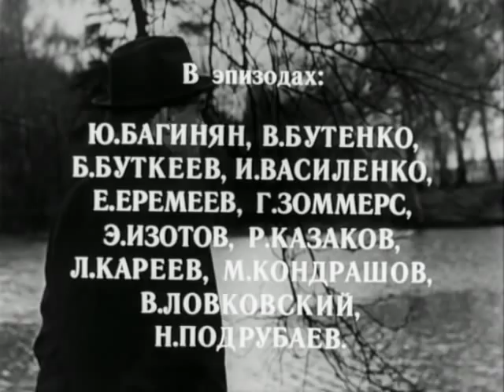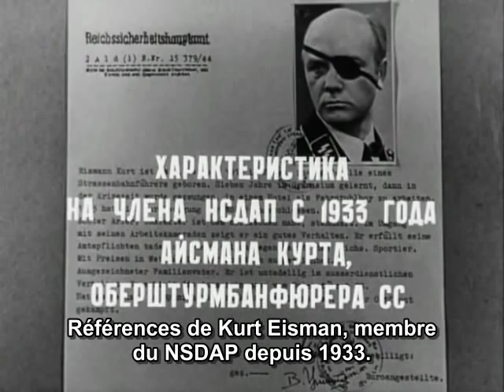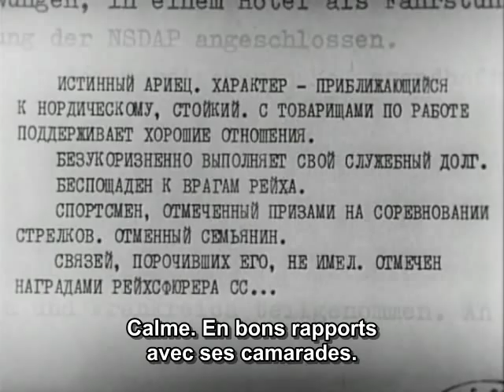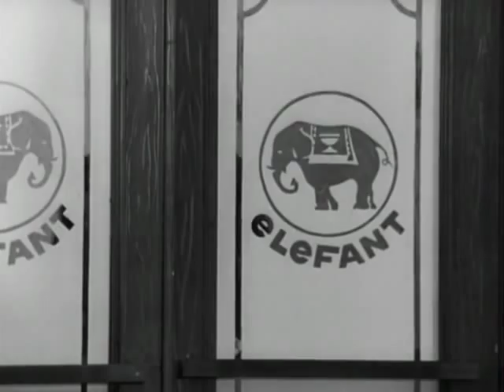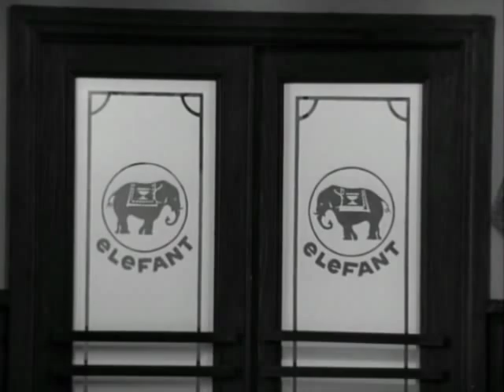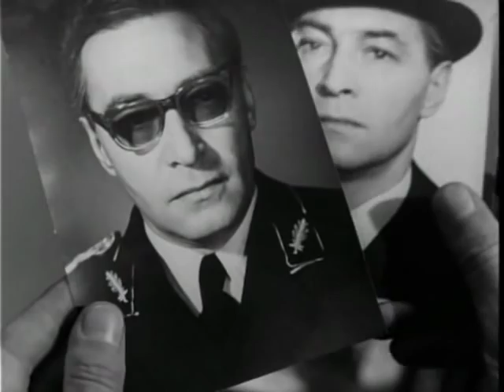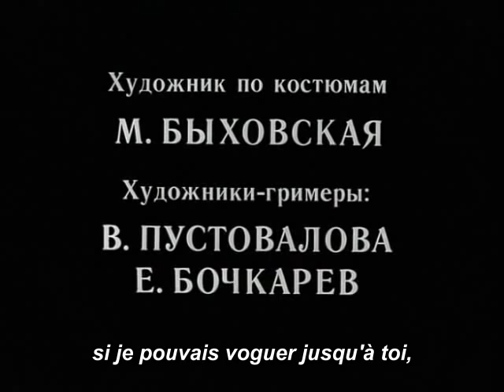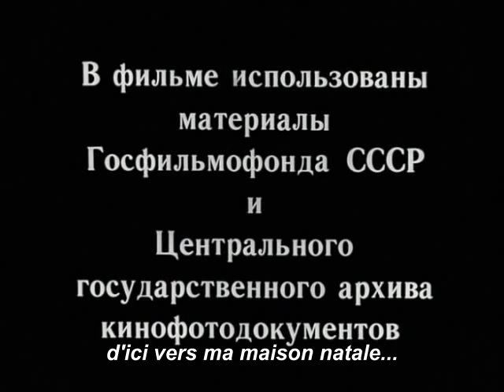17 moments du printemps, série russe (sous-titres français) 3/12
Titre original: 17 мгновений весны (1973), 3ème épisode.

Dix-sept moments du printemps est une mini-série télévisée soviétique en douze parties, réalisée par Tatiana Lioznova et diffusée en 1973. Le scénario est basé sur le roman du même titre de Julian Semenov. (voir

La série dépeint les exploits de Maxime Issaïev, un espion soviétique opérant en Allemagne nazie sous le nom de Max Otto von Stierlitz, interprété par Viatcheslav Tikhonov. Stierlitz est chargé de perturber les négociations, qui se déroulent en Suisse, entre Karl Wolff et Allen Dulles et qui visent à forger une paix séparée entre l'Allemagne et les Alliés occidentaux.

La série est considérée comme l'histoire d'espionnage la plus réussie jamais produite en Union soviétique et reste l'une des séries télévisées les plus populaires de l'histoire russe.
(source: wikipédia)

C'est aussi une source éternelle d'humour décalé. Des dizaines de blagues circulent en Russie sur Stierlitz. Les "références" (характеристики) sur les personnages rappellent aux Russes bien des choses sur le régime stalinien...

    Viatcheslav Tikhonov : Stierlitz (12 épisodes)
    Efim Kopelyan : narrateur (12 épisodes)
    Leonid Bronevoï : Heinrich Müller (10 épisodes)
    Ekaterina Gradova : Kate (9 épisodes)
    Rostislav Pliatt : Le Pasteur Schlag (9 épisodes)
    Oleg Tabakov : Walter Schellenberg (8 épisodes)
    Nikolai Prokopovich : Heinrich Himmler (7 épisodes)
    Iouri Vizbor : Martin Bormann (6 épisodes)
    Mikhail Jarkovski : Ernst Kaltenbrunner (6 épisodes)
    Leonid Kouravliov : Eismann (5 épisodes)
    Wilhelm Burmeier : Hermann Göring (5 épisodes)
    Vassili Lanovoy : General Karl Wolff (5 épisodes)
    Konstantin Jeldine : Holtoff (5 épisodes)
    Evgueni Evstigneïev : Pleischner (4 episodes)